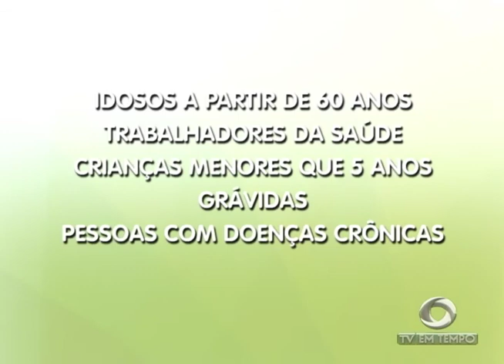BOLETIM EM TEMPO - 1ª EDIÇÃO (13.05.2017)